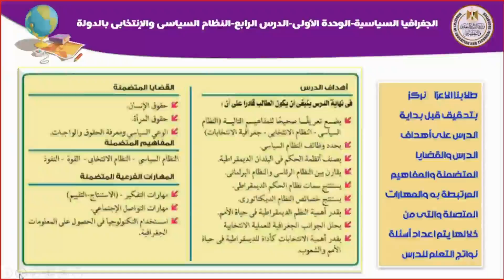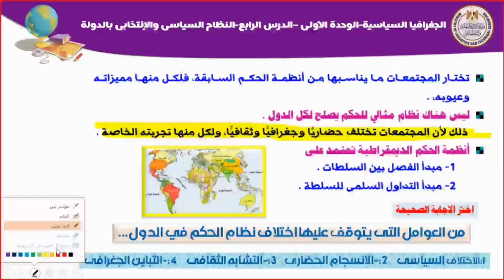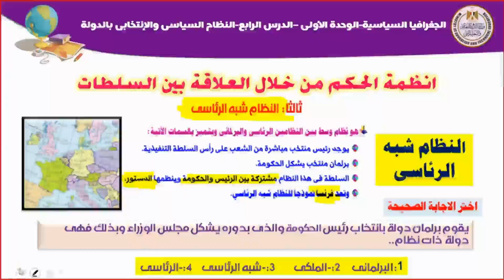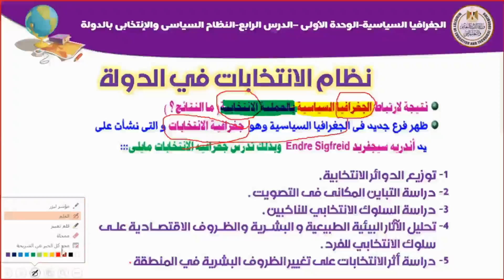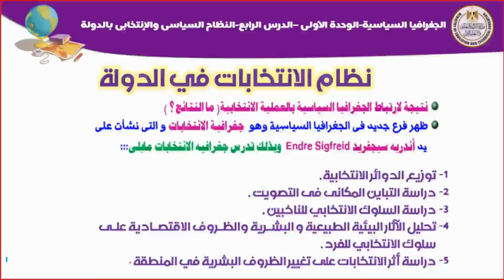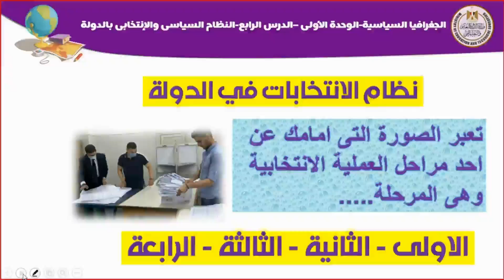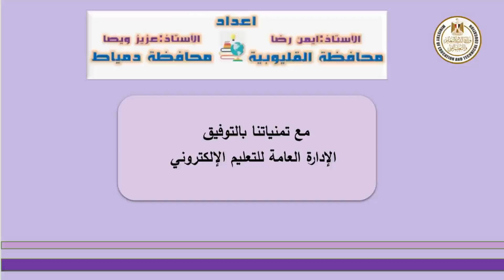جغرافيا 3ث النظام السياسي و الانتخابي بالدولة